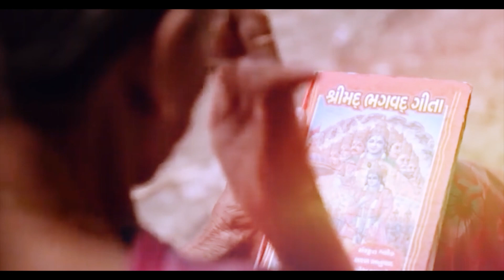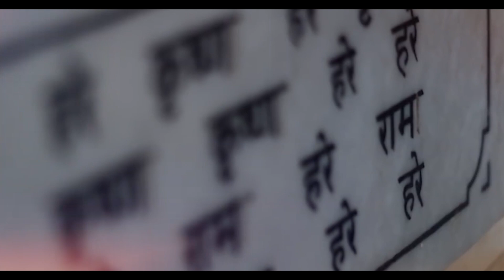कृष्ण कृपा की बारिश में | Krishna Bhajan | Krishna Kripa Ki Barish Mein | Devi Hemlata Shastri Ji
कृष्ण कृपा की बारिश में | Krishna Bhajan | Krishna Kripa Ki Barish Mein | Devi Hemlata Shastri Ji | 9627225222

Devi Hemlata Shastri Ji Cont :- 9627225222../..9084888877
                                                               !! जय  श्री राधे !!
                                                            ▬▬▬▬ஜ۩۞۩ஜ▬▬▬▬
देवी हेमलता शास्त्री जी के भक्तिमय भजन, श्रीमद भागवत कथा, श्री राम कथा,भारत गाथा ,श्रीमद देवीभागवत,भक्तमाल की कथा,श्री शिव महापुराण ,नानी बाई का मायरा ,सनातन धर्म की कुछ महत्वपूर्ण जानकारी को  LIVE सुनने के लिए आप हमारे इस YOU TUBE CHANNEL को SUBSCRIBE कर के BELL ICON को जरूर दबा लें।
▬▬▬▬ஜ۩۞۩ஜ▬▬▬▬
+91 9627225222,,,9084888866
▬▬▬▬ஜ۩۞۩ஜ▬▬▬▬
▬▬▬▬ஜ۩۞۩ஜ▬▬▬▬
FOR LATEST UPDATES :
देवी हेमलता शास्त्री जी से जुड़े रहने के लिए यहाँ क्लिक करे :-
 ▬▬▬▬ஜ۩۞۩ஜ▬▬▬▬
 ▬▬▬▬ஜ۩۞۩ஜ▬▬▬▬
➤Video Name :- Krishna Kripa Ki Barish Mein
➤Writer :- Devi Hemlata Shastri Ji
➤Speaker Name :- Devi Hemlata Shastri Ji
➤Copyright :- Hemlata Shastri Ji
➤Media Partner:- MATRI SHAKTI MEDIA
▬▬▬▬ஜ۩۞۩ஜ▬▬▬▬